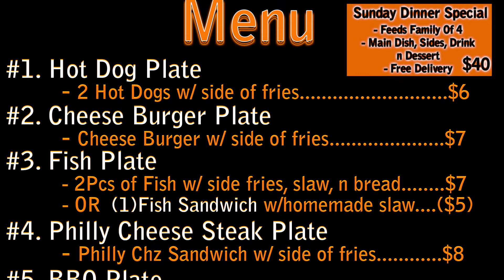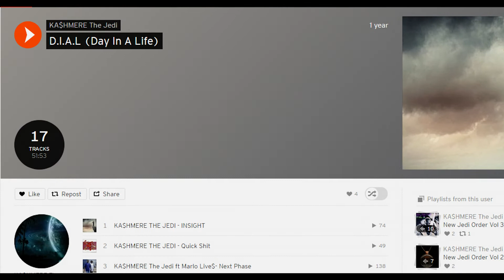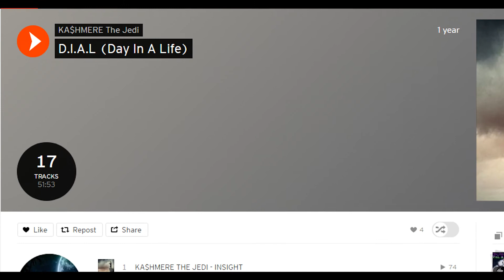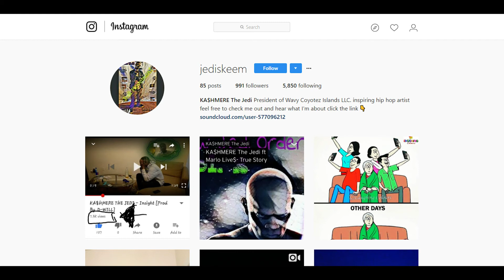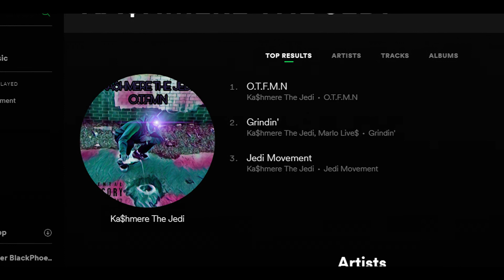UAPRadio - Live For The Five Interview w/ KA$HMERE The Jedi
Join the UAPRadio Show as we sit down to discuss with KA$HMERE THE JEDI why the independent underground community has all the elements that Hip- Hop used to be in the early 90's. Not only do we find out about KA$HMERE's zodiac past life but we also hear some of his latest releases and news going on in the community.

Hosted By

and Sylina B.

Artist Music Spotlight

Uno Loso x Jayson Lyric - Make It Count
Prod By Biz

Naturally U Day Spa

ThreeBrothersCatering

ThreeBrothersBarbershop

BerryGood Essentials

BBX 2k17